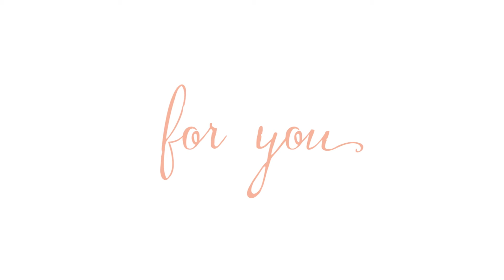Pelargonium Santana Series - FlowerTrials 2022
Explore our new interspecific Pelargonium Series Santana together with Ties and learn about the benefits especially in Southern Europe.